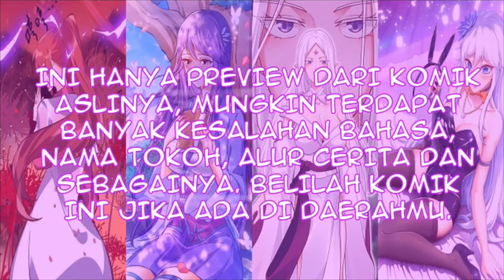Turns Out I’m a Great Cultivator B.Indo Chapter 45 | Pergi Ke Alam Rahasia